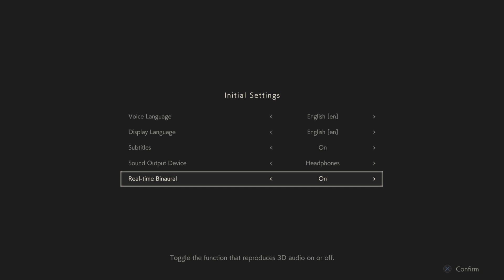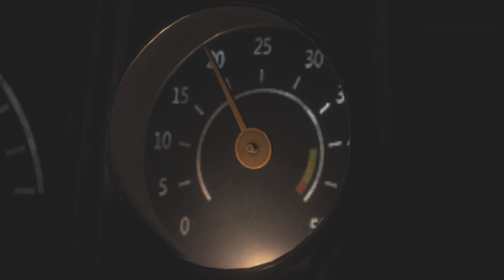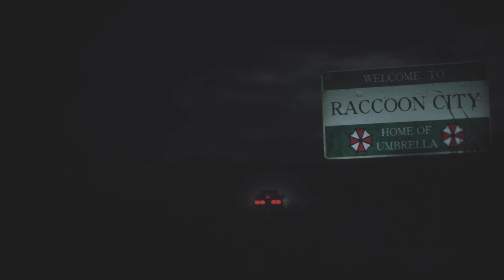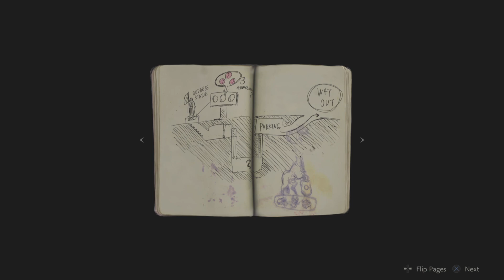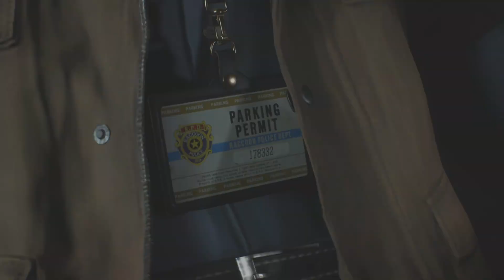WHO IS THIS MAN AND WHAT DOES HE WANT?!?! - Resident Evil 2